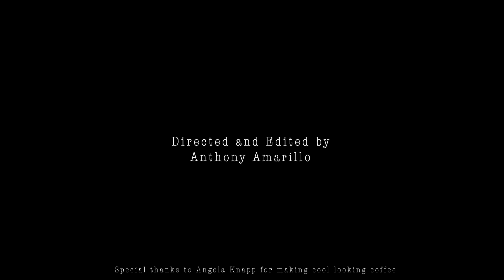Iced Caramel Macchiato Smooth Transition Cinematic B-Roll (Starbucks Inspired Coffee Creation)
This was my final project for the semester which I plan to submit for my school's little film festival, Enjoy!
Song: Head (Instrumental) By Danny Brown

Thank you to my awesome girlfriend Angela for the help and acting!